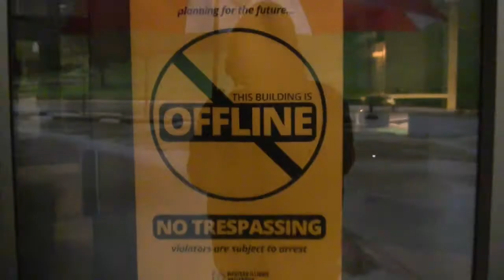2019-10-26, UHigh Marching Pioneers, WIU Competition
Second place: Class 3A
Best Drum Majors
1080p